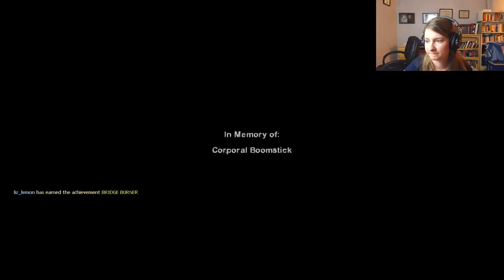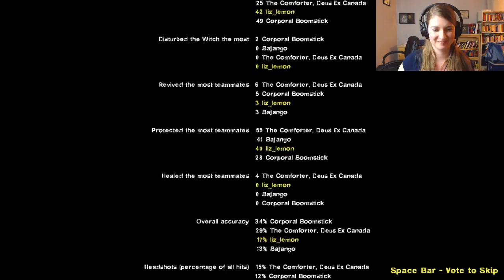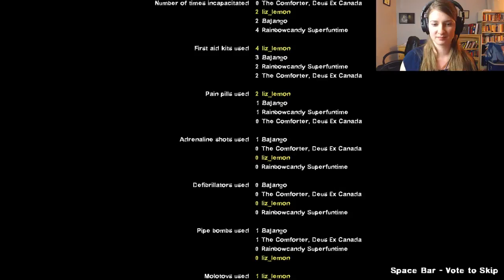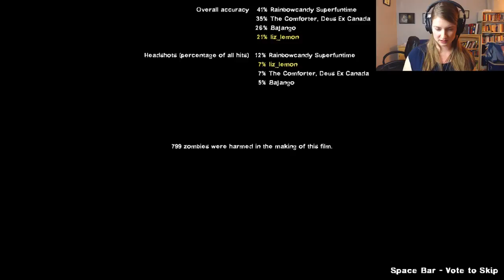"I can explain!"- L4D2 TeamStream with TheCoolian & BiffTheBawss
Follow Julian!

Follow Scott!